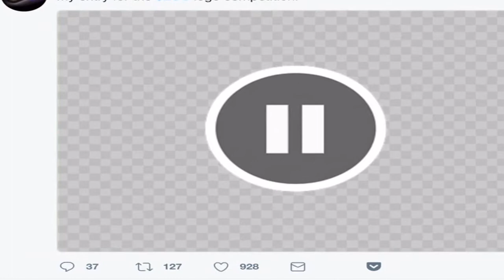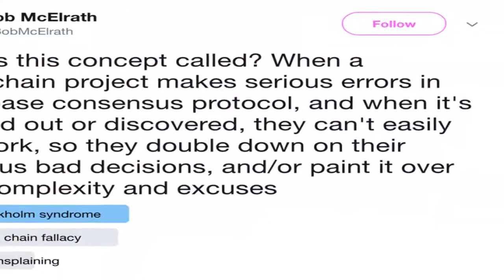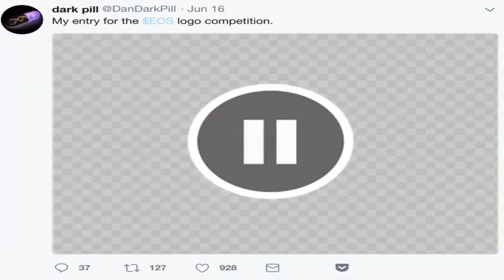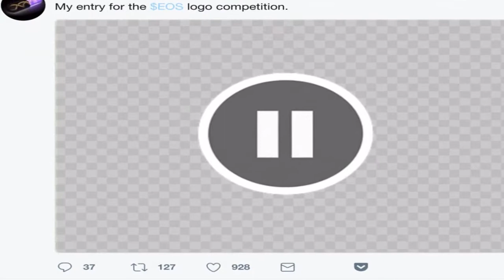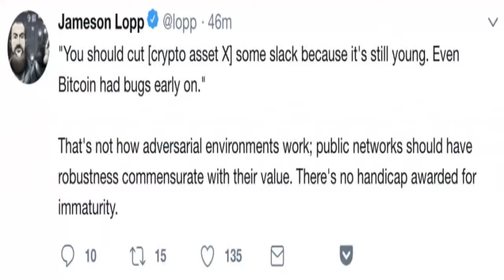EOS Has Issues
5729 EOS Has Issues The EOS mainnet is less than a week old but already the much-vaunted blockchain has ran into a spate of issues ranging from the minor to the critical. Teething problems with new blockchains are to be expected, but the numeracy of these, coupled with a series of other anomalies, have had EOS critics scratching their heads and developers on the defensive.